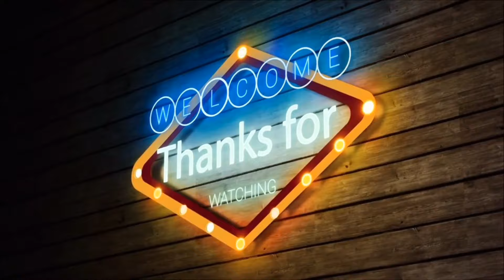Planting Avocado and Litchi plants | A Vlog Adventure with MAYA AND MAX | Sikkim